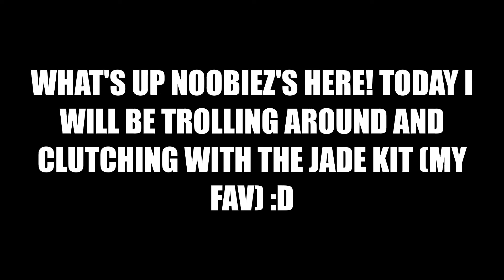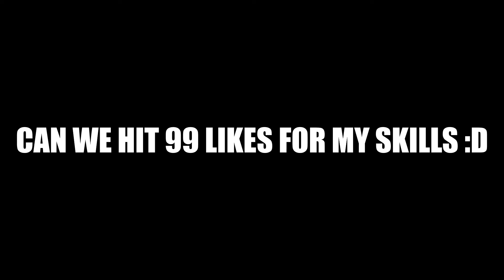CLUTCHING And TROLLING Around With JADE KIT... Tryhard Mode Belike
Sorry for the long video :((
Drop the likes and subs if u appreciate my skills :DD
Join the RPR Clan to play squad games with our members! ^^